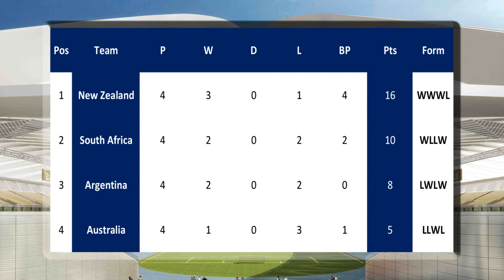GS TV: ALL BLACKS 34 - 36 SPRINGBOKS | POST GAME ANALYSIS | BEYOND THE FINAL WHISTLE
Production:
Grit Sports Media (PTY) Ltd
Category:
Sports News
Digital Media